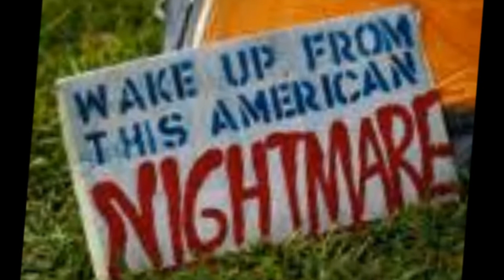Occupy Oakland - Change of Heart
Time for a Change of Heart from Violence to Peace for all of us to be together as the One!